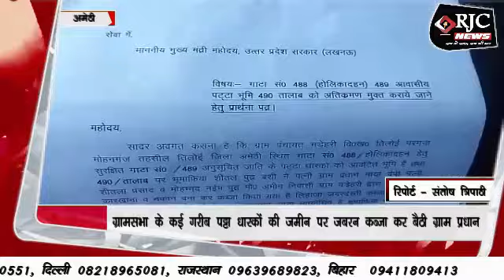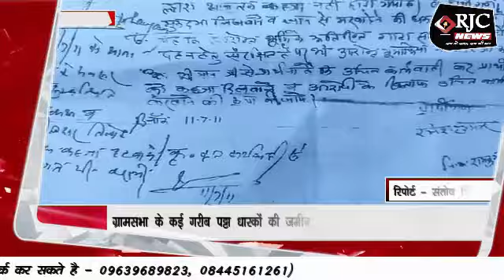अमेठी ग्रामसभा के कई गरीब पट्टा धारकों की जमीन पर जबरन कब्जा कर बैठी ग्राम प्रधान